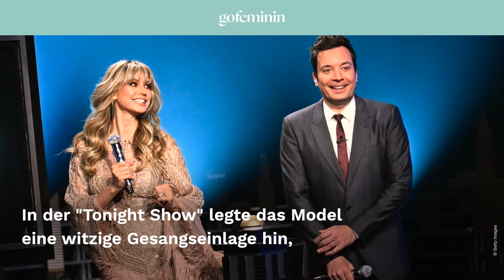Heidi Klums Auftritt bei Jimmy Fallon: Das sagen Tom & Bill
Heidi Klum sorgte mit ihrem Auftritt bei US-Talkmaster Jimmy Fallon für Aufsehen. Einige Fans vermuteten, dass Heidi etwas an ihrem Gesicht verändert hat.